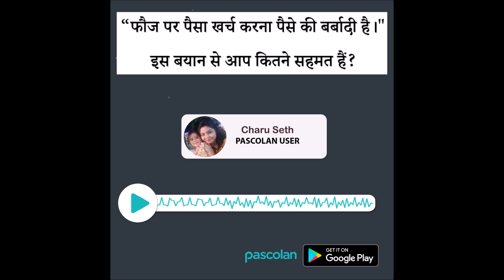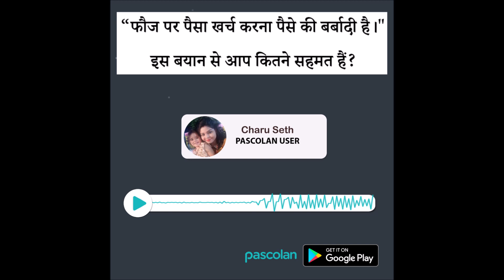क्या फौज पर पैसे खर्च करना पैसे की बर्बादी है?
ऐसा और बढ़िया जवाब सुनें Pascolan ऐप पर